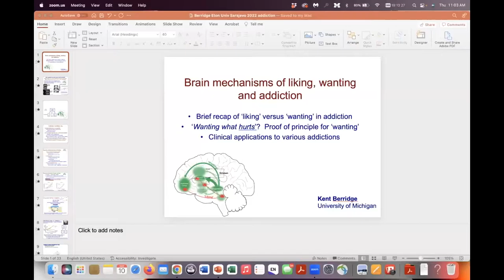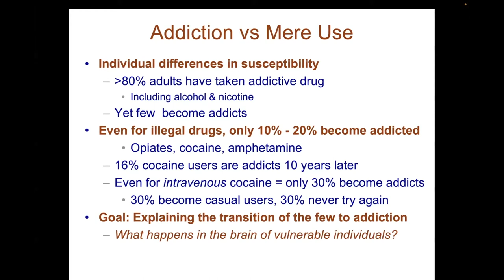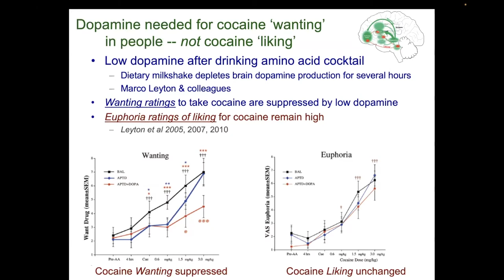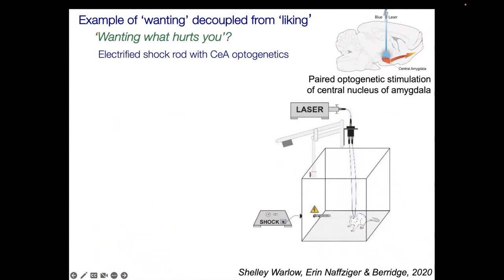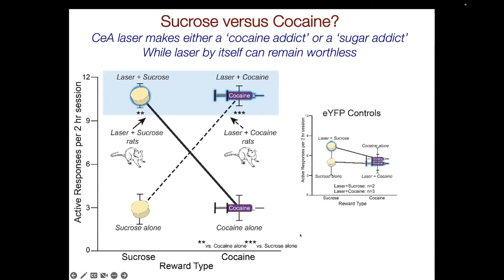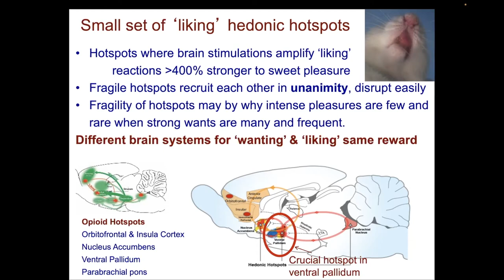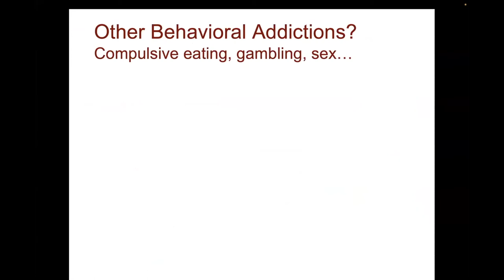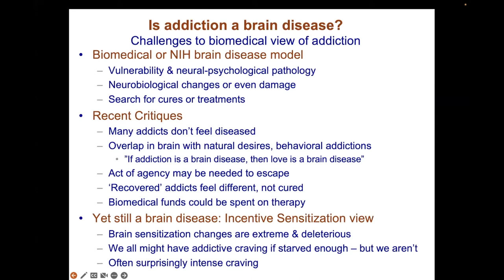Neurocon 22 Conference Prof. Kent Berridge on Mechanisms of pleasure and addiction.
A must see presentation on the mechanisms of pleasure and addiction.